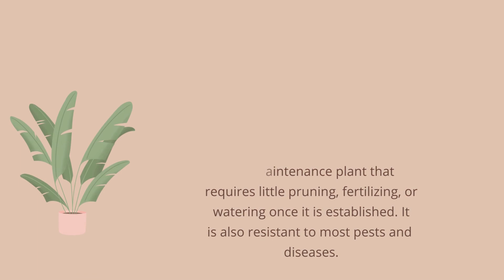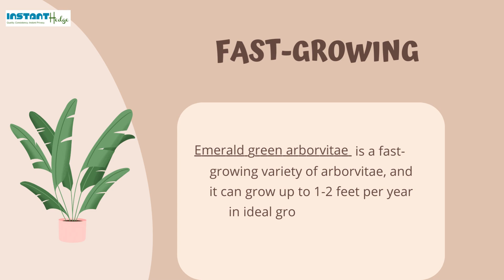Discovering the Unique Traits of Emerald Green Arborvitae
This video delves into the distinct qualities of Emerald Green Arborvitae, such as its vibrant green color, compact size, and easy maintenance. Viewers will learn why this plant is a popular choice for hedges, screens, and foundation plantings.